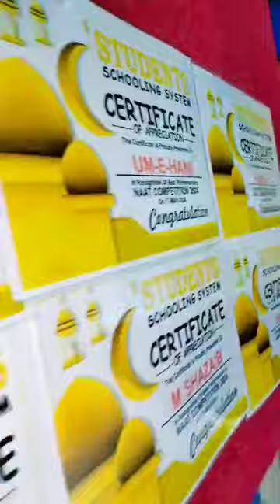Naat Competition | Class 5 & Class 6 | Students Schooling System